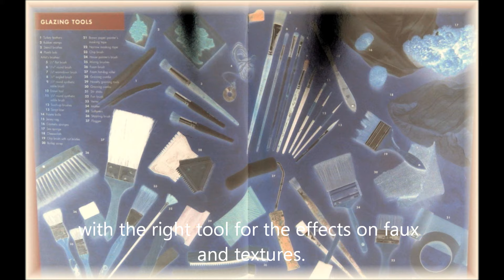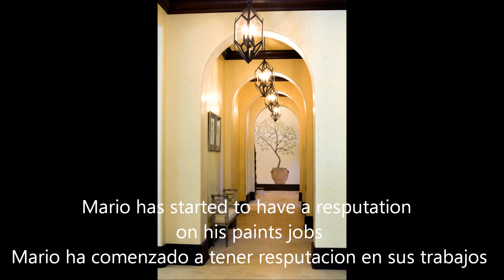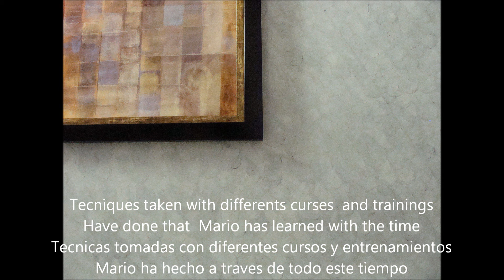Tosetti and Moyano Faux finish by Mario Moyano 001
feature of Tosetti and Moyano Corp. Decorative Painting and Faux Finishing

Presentando a Tosetti y Moyano Corp., la otra linea moyanostyle en pintura decorativa y terminados faux, algunos de los trabajos como introduccion en video a youtube.
Gracias por el apoyo deBoulevard Paints, Kauff Sings por la confianza y la oportunidad de hacerlo posible, fue un largo camino recorrido, y lo que aun falta en el futuro
otra vez muchas gracias!!

Thanks for the support to Boulevard Paints, Kauff Sign , and for the trust and chance for to make it posible, and it's a long way already, again a lot of thanks to you guys!!!